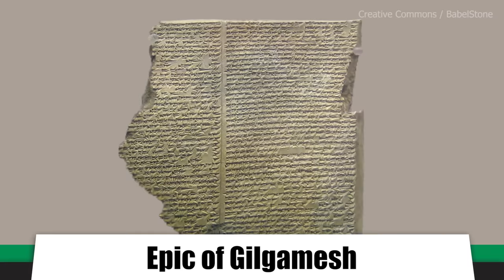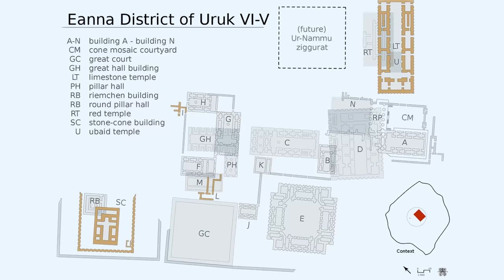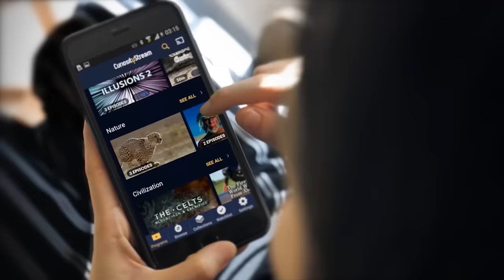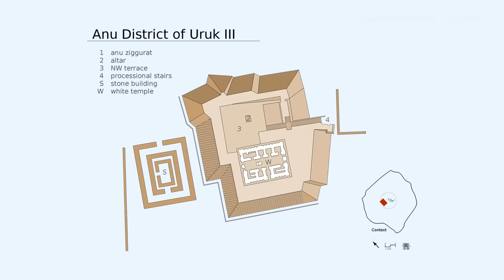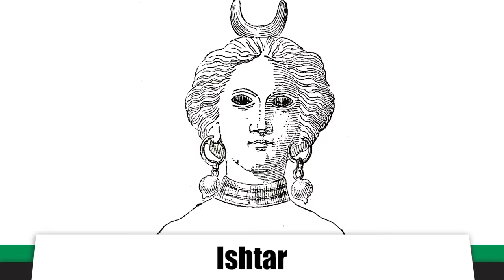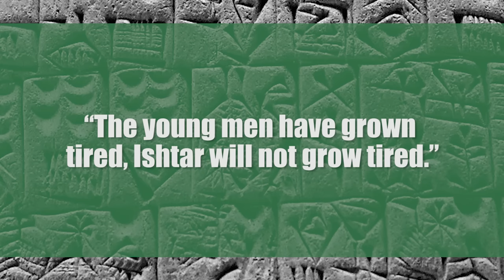Uruk: Origins and Legends of History's Earliest City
for unlimited access to the world’s top documentaries and non­fiction series.

Origins of Uruk: agricultural revolution, societal development and local economy